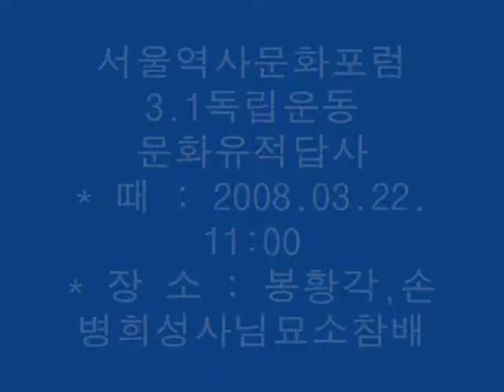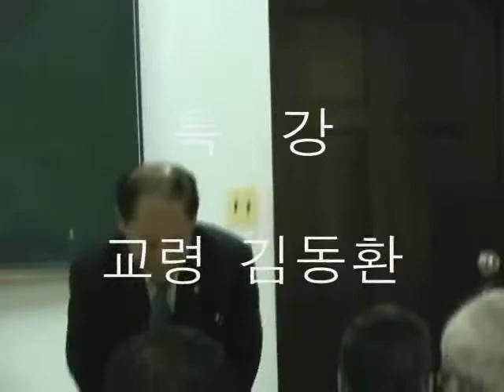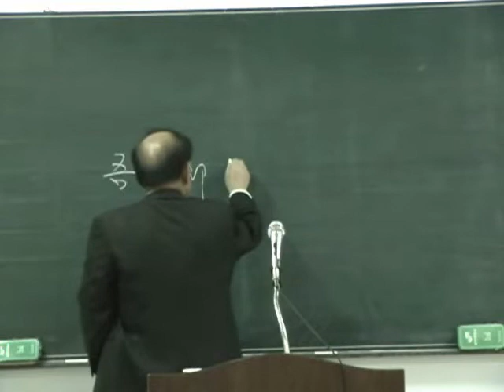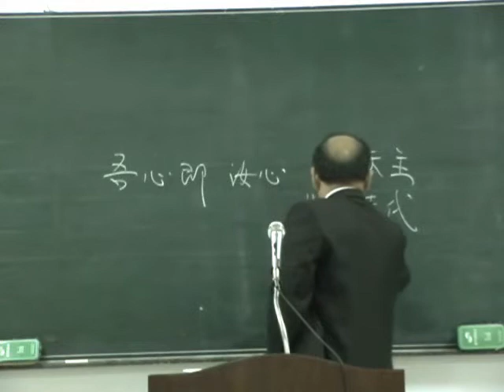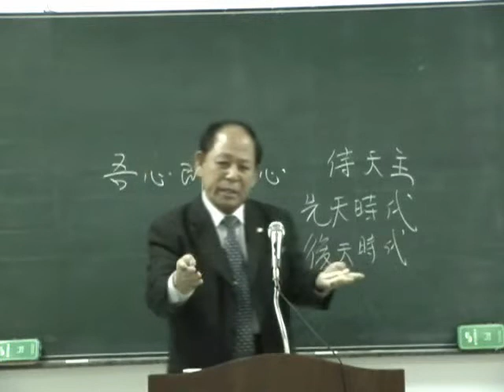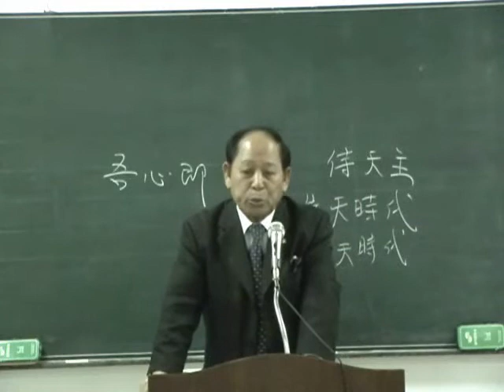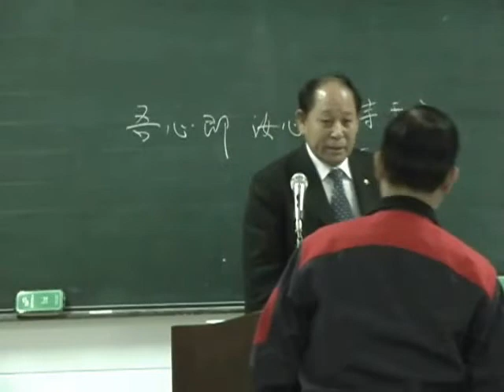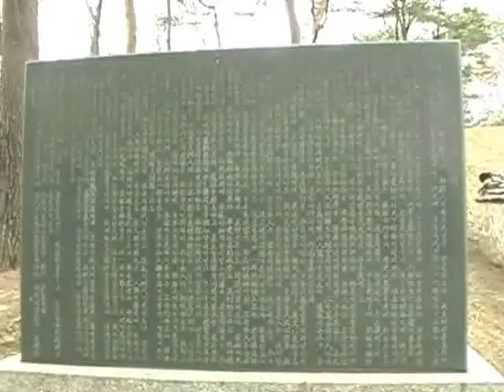서울역사문화포럼 봉황각방문